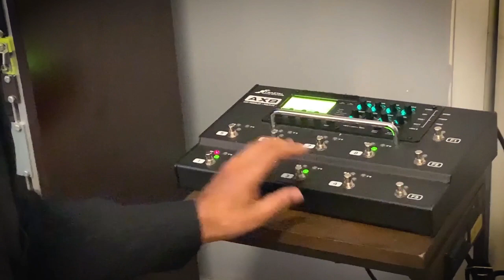Leo Quintero - Cherokee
Leo Quintero - Jazz Improvisation Over Chord Progression On Cherokee
Leo Quintero Video #5